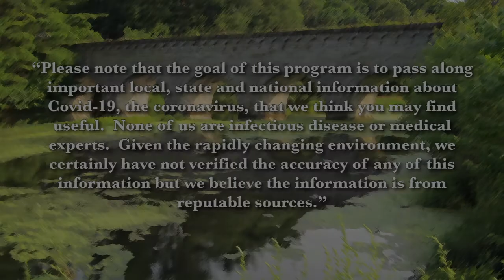Frank and Mary in Northborough / Doug Flynn and Julie Nowak from BayPath Elder Services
2020 September / Doug Flynn and Julie Nowak from Bay Path Elder Services
Hosted by Arthur Bergeron and Liz Tretiak